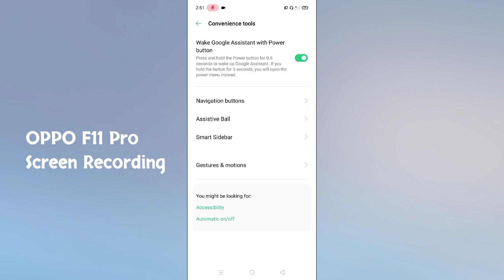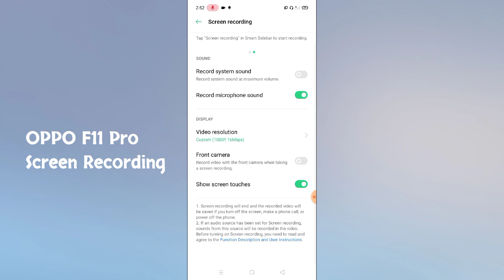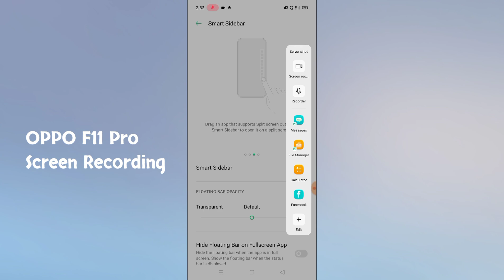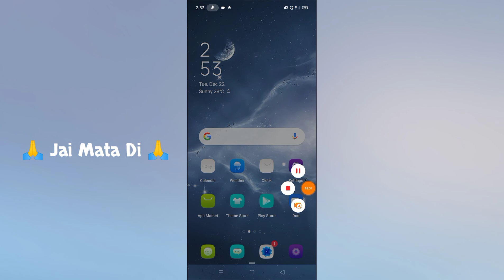OPPO F11 Pro Screen Recording Setting How To Use